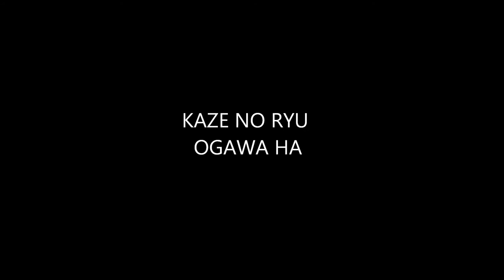Ogawa Ryu - 自然の伝統 Shizen no Dentou - Katana Cleaning Maintenance - 2015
Scholars' Path with Oscar Monsalve
Valencia - Spain